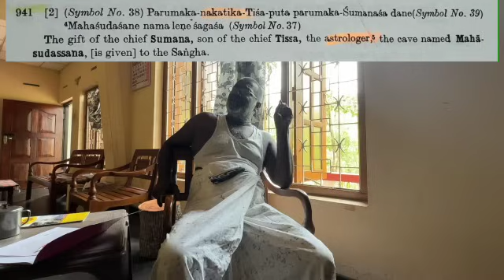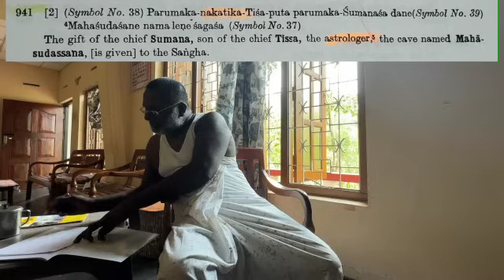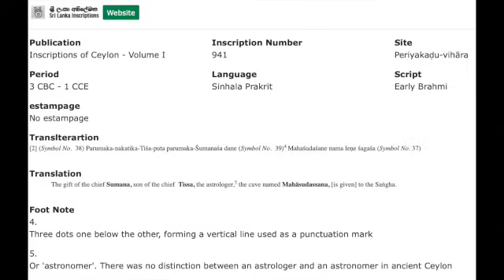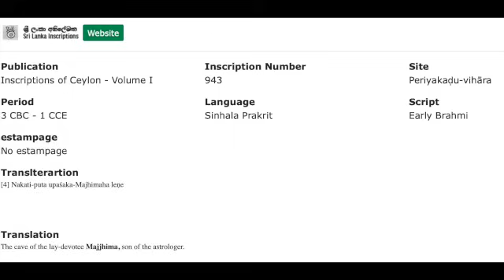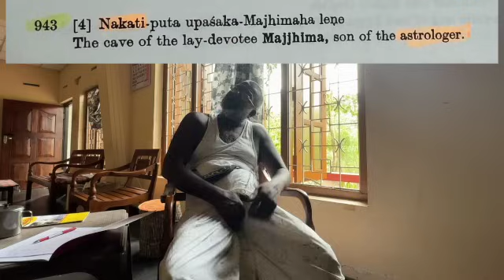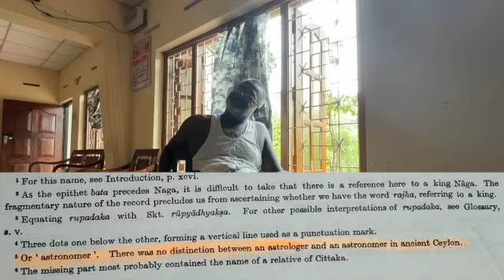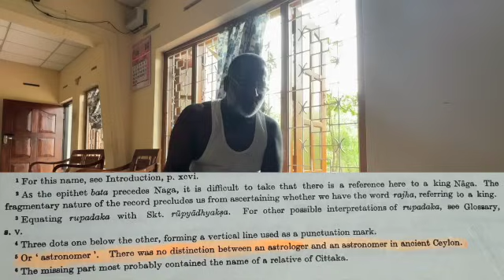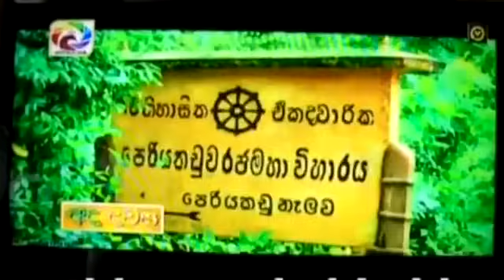වසර 10000 කට පෙර ගුවන්යානා පිලිබඳ පර්යේෂණයට ඇමෙරිකානු පුරාවිද්‍යාඥයන් කුරුණෑගලට පැමිනේ.......! 63-32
ශ්‍රී ලංකා අභිලේඛන